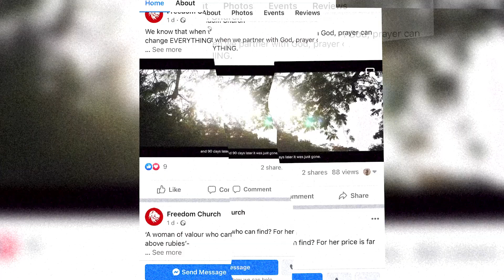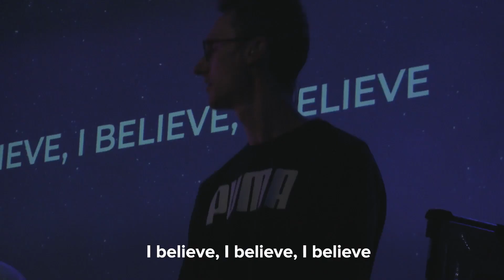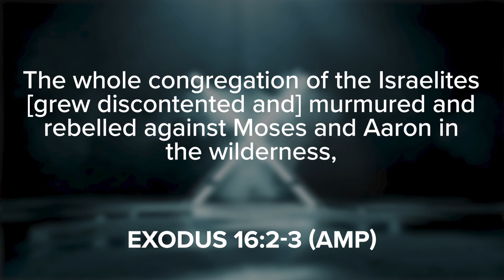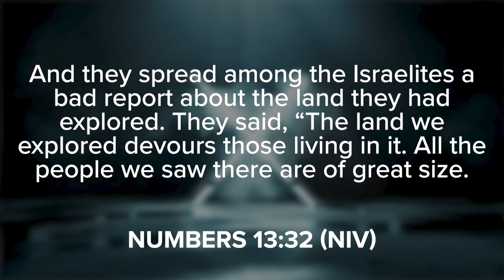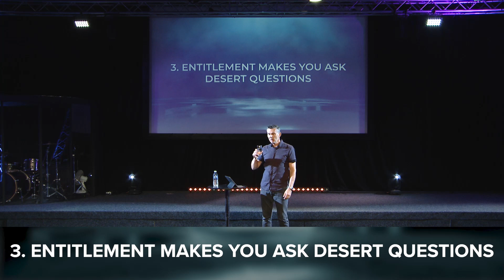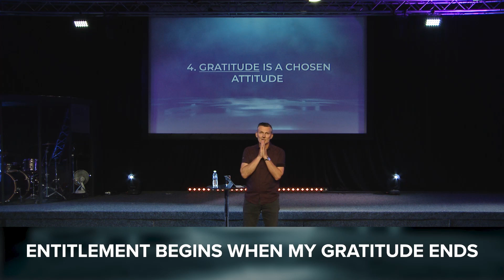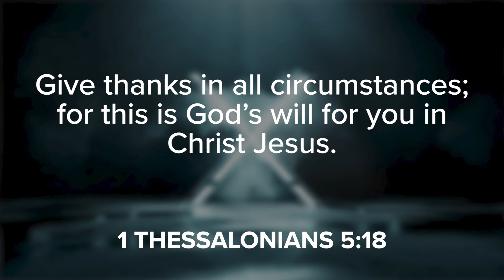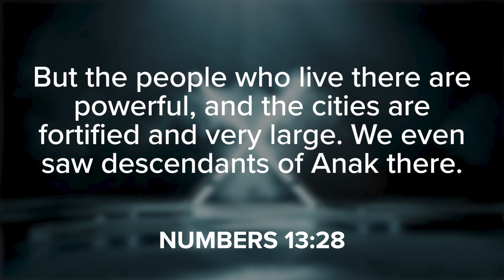EXODUS // EVENT 5 // Desert Thinking vs Gratitude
Hey everyone!

Welcome to our next part of our EXODUS series!

If you want to learn more about exodus and what Bible says about gratitude, this message is for you as we will be exploring this together.

We can't wait to hear your story.